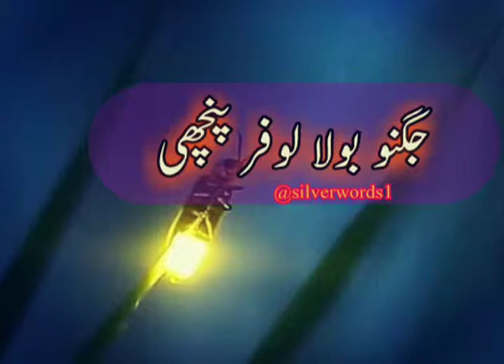Jugno or Bulbul ki kahani (Best Status For Whats app) Silver Words Status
(Best Status For Whats app)
Silver Words Status